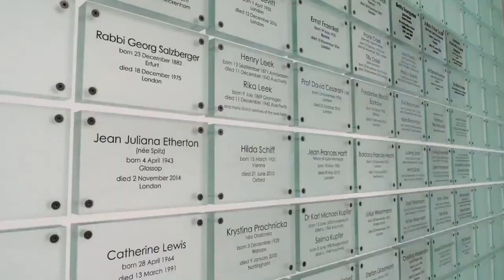LIVE: Rabbi Leo Baeck: Living a Religious Imperative in Troubled Times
A conversation with Author Michael A. Meyer and Lord Daniel Finkelstein